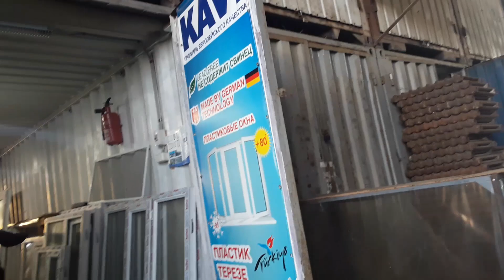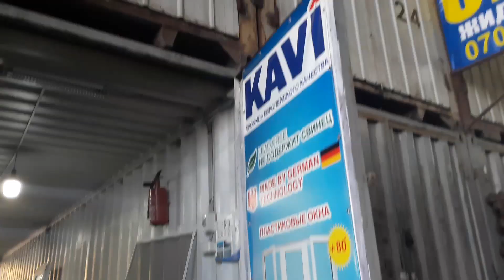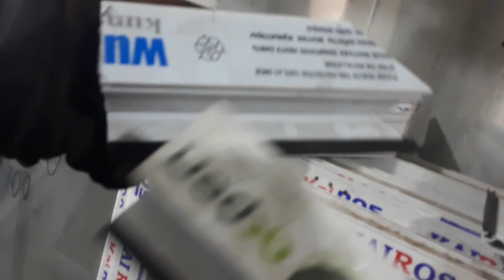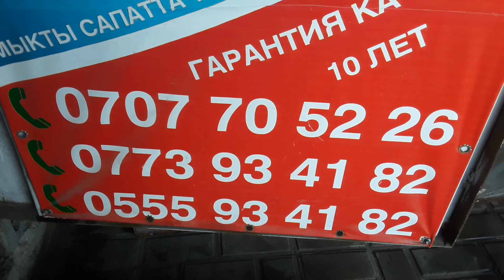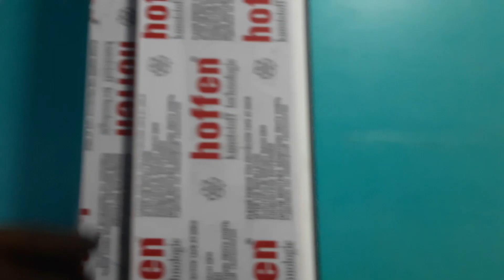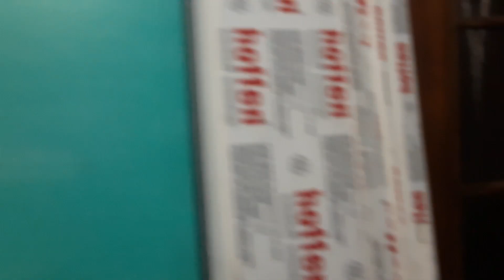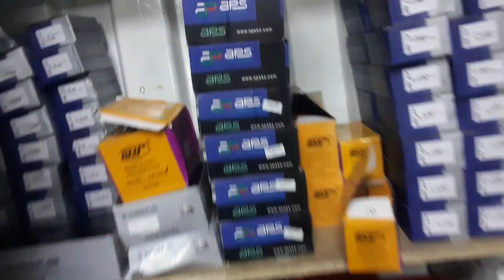КУРУЛУШ МАТЕРИАЛДАРЫ БИШКЕК " ЭТАЛОН СТРОЙ "🏠 // БААЛАРЫ КАНДАЙ?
БЕЛЕК ЖАНЫЛЫКТАРЫ КАНАЛЫНА КОШ КЕЛИНИЗДЕР !